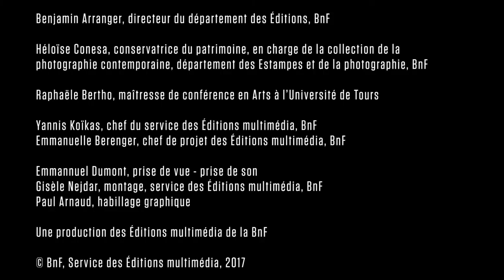Paysages français – Découpage de l'exposition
Raphaële Bertho et Héloïse Conésa, commissaires de l'exposition « Paysages français, une aventure photographique, 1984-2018 », nous présentent le découpage de l'exposition, qui se propose de retracer, sur quatre décennies, les mutations de la France, de son identité et de son territoire, à travers le regard des plus grands photographes contemporains. De la fin des Trente Glorieuses, dans les années 1980, jusqu’aux années 2010 marquées par l’accélération de la mondialisation, la conception d’un paysage idéalisé laisse place à un kaléidoscope de représentations territoriales.